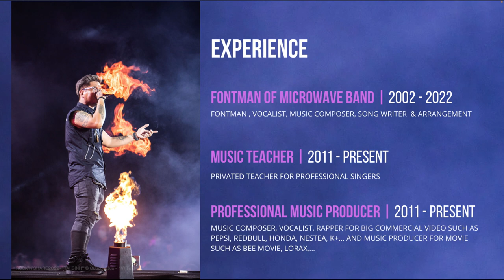ĐINH TUẤN KHANH MICOWAVE - SINGER PROFILE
Thực hiện: Báu Studio
Đc : 24 Trương Quyền Phường 6 Quận 3 Tp Hcm

Tham Khảo :
1/ Báo Chí nói về Nguyễn Báu Studio :

5/ Tại Sao Khách Hàng Hay Trở Lại Nguyễn Báu Studio  - Giới Thiệu Khách Thân Thiết Đã Thu Âm Từ 2 - 10 Năm

6 Các Bước Thu Âm 1 Bài Hát Hoàn Chỉnh Tại Phòng Thu Âm Chuyên Nghiệp